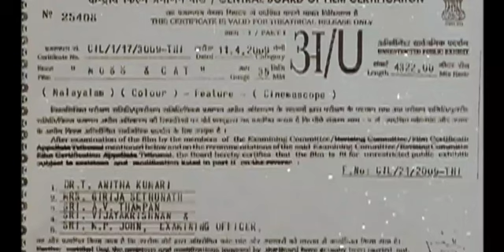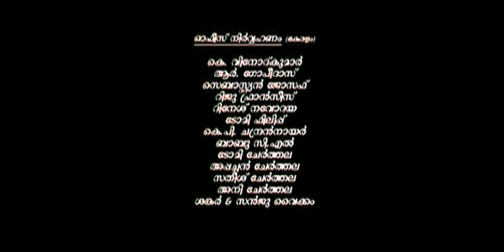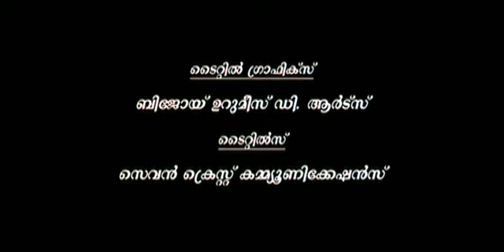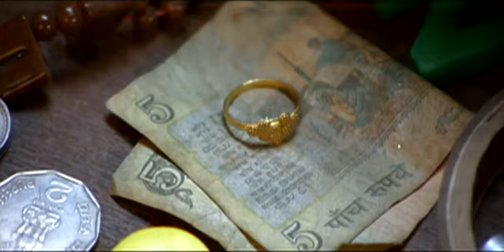Moss & cat 2009 full movie malayalam